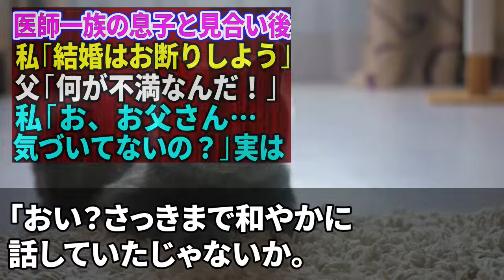【スカッとする話】40年間、人生の全てを捧げた会社からクビ宣告された俺。部下「辞めてくれてあざっす」→後日、会社に取引中止の電話が42件も殺到。社長「君は一体何者なんだ！？」【修羅場】【総集編】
本動画は創作によるものですので、